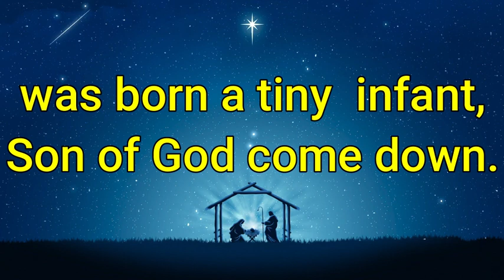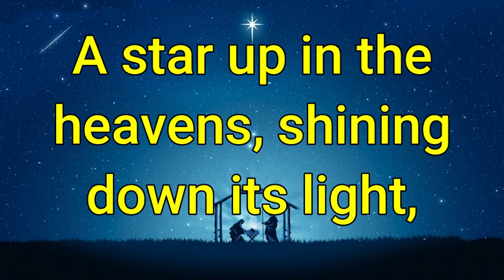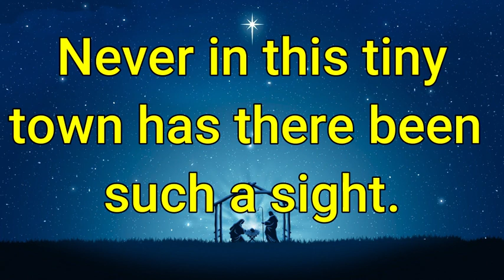STAR OF BETHLEHEM | Lyric Video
Words, Music and Arrangement by Hal Wright
Copyright by Practical Music Services
Published by Discover Worship
Video by Jeff Jacobs from Pixabay